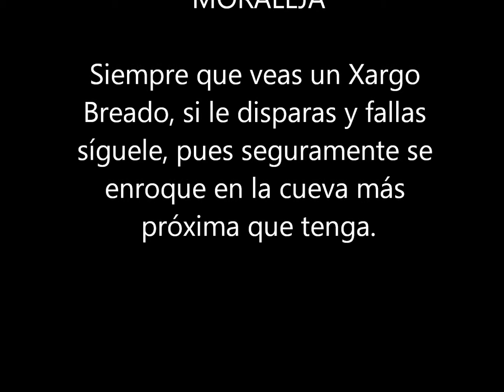Xargo Breado en Ribadesella - 15 Julio 2013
Xargo Breado que fallo y luego un compañero mío le sigue desde arriba hasta que le ve encuevarse. Baja a la cueva y lo captura. Este vídeo es para que todos aprendamos que un buen xargo breado siempre intentará encuevarse, así que la mejor forma de pescarlo es buscar cuevas cercanas a donde le hayamos visto.